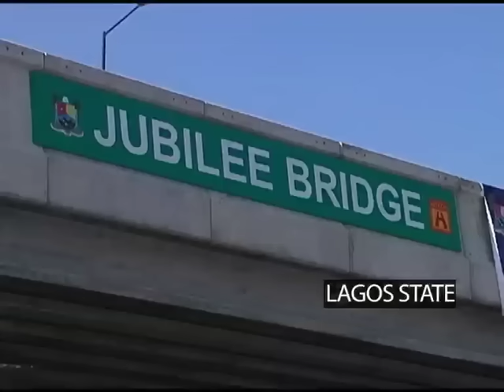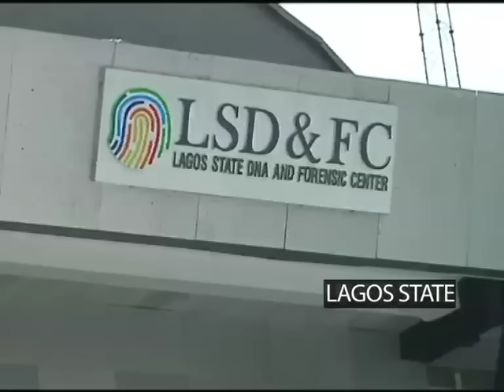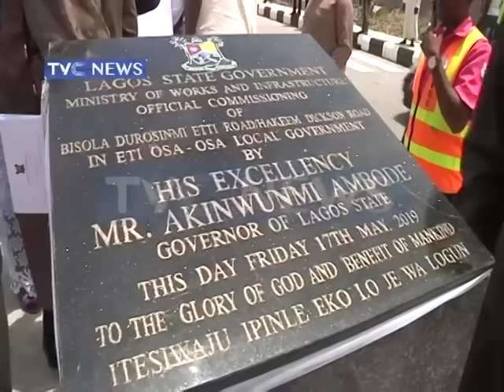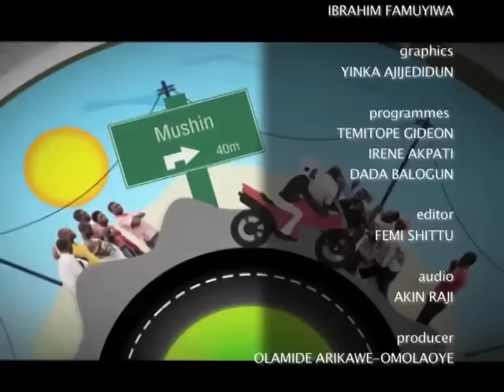Akinwunmi Ambode inaugurates Ilaje road, Bariga water front jetty and new ferries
Gov Akinwunmi Ambode inaugurates Ilaje road, Bariga water front jetty and new ferries